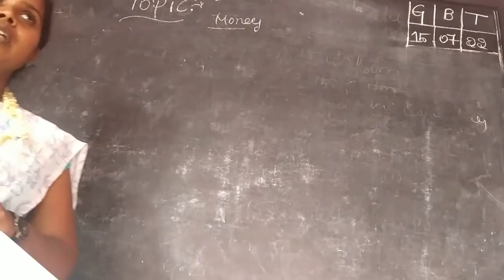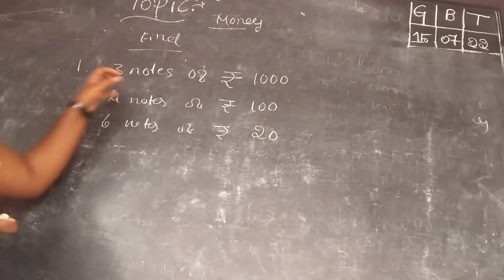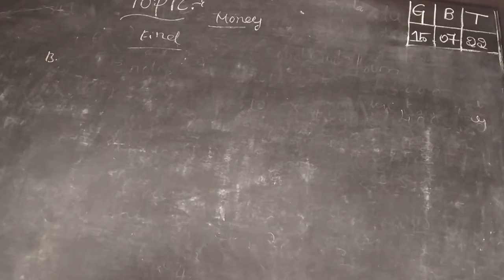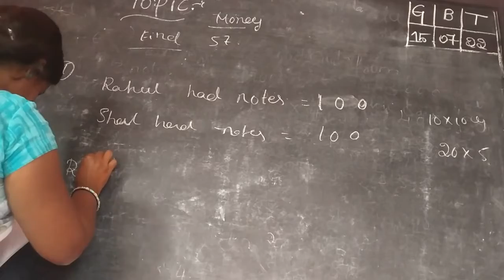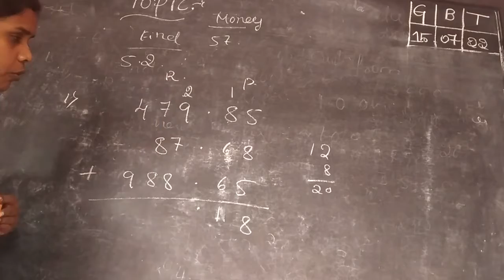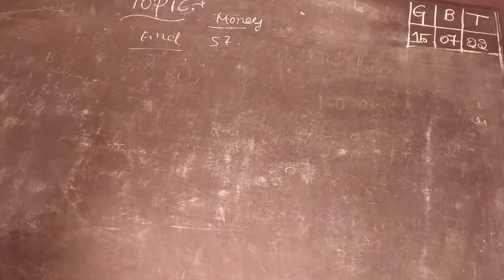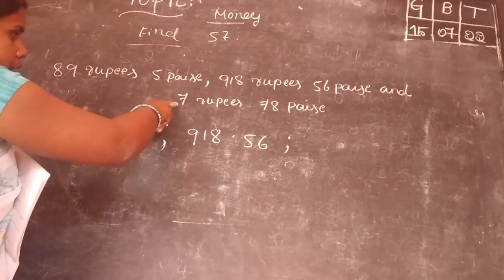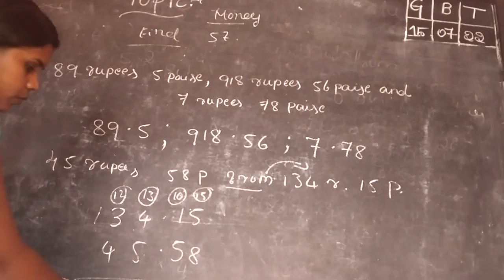4TH STD MATHS MONEY PART 1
BY TRIVENI SRI SHIVA VIDYA KENDRA (R)